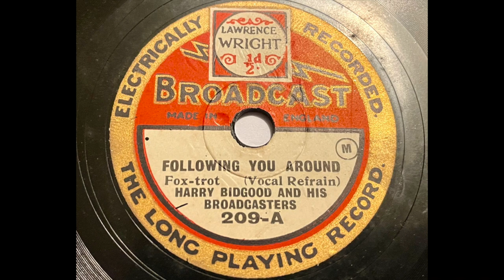Harry Bidgood & his Broadcasters - Following You around